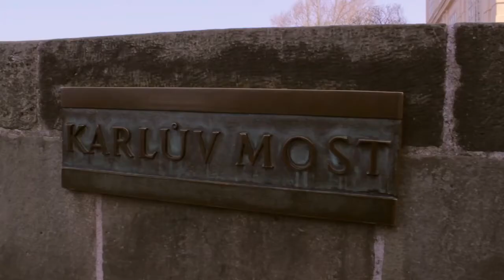Magic Prague city tour. Czech Republic travel video | Deep House Mix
Hello and welcome to BeHappyTV !
Let me inroduce my Relaxing msuic channel. This channel was created for helping people to relax their mind and body.
Music can play an effective role in helping us lead better, fruitful lives. Listening to specific kinds of music at specific times of the day has been shown to be helpful in maintaining good health.

This video is remix for Creative Commons video and music:
Zandonai & Vinny Andrade feat. Sehya - You messed my mind (Original Mix)by Vinny Andrade